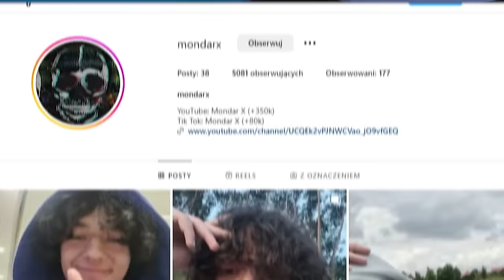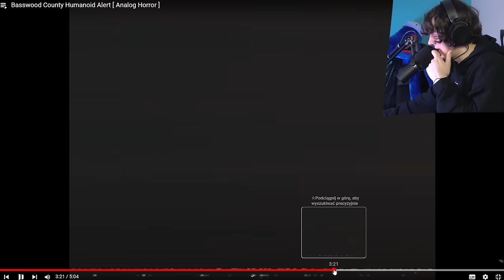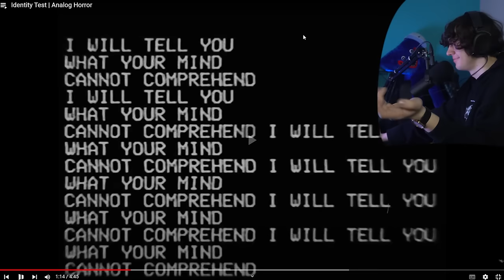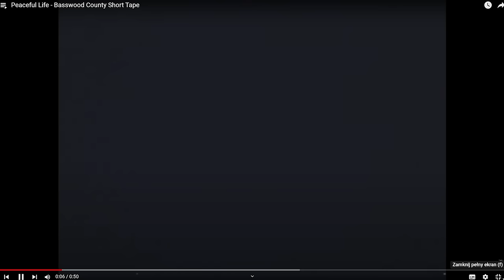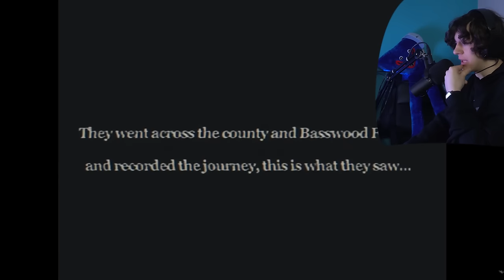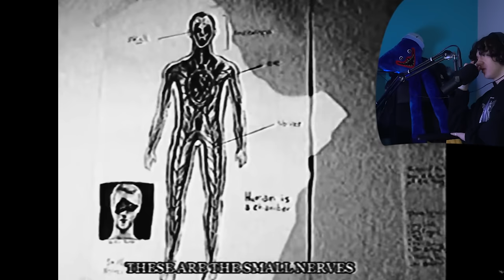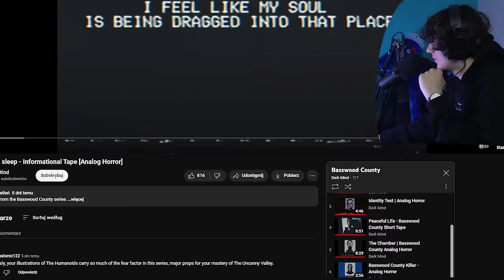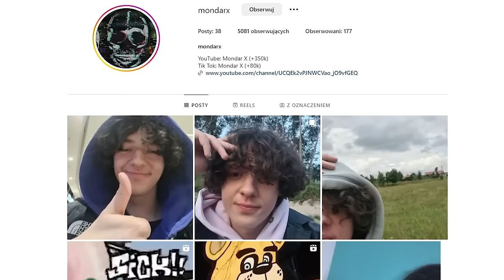POTWORY UBIERAJĄCE LUDZKĄ SKÓRĘ... BASSWOOD COUNTY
Kotlecik Krecik

Omawiane filmy pochodzą z: @DarkMind1